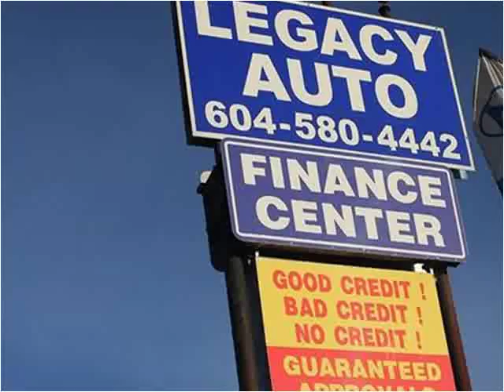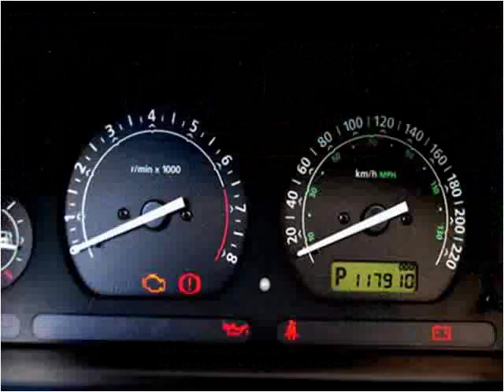2003 Land Rover Freelander Used Cars Surrey BC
This 2003 Land Rover Freelander is available from Legacy Auto.